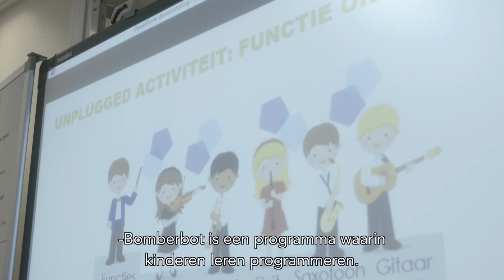Max en Mats uit groep 8 leren Kaj programmeren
Kaj checkt sociale investeringen a.s.r. Zo investeren we in Bomberbot. Hij bezoekt een groep 8 waarin ze werken met dit lespakket om te leren programmeren.